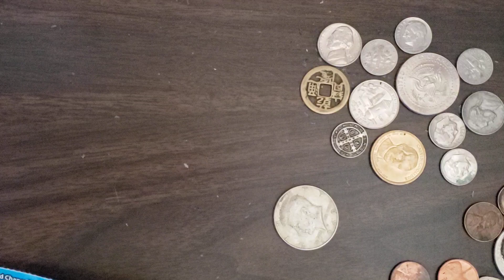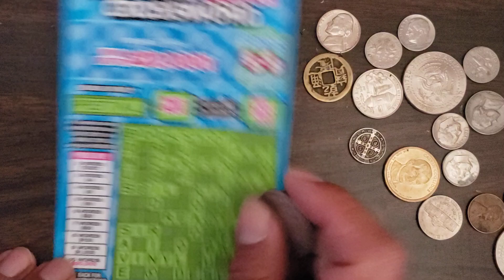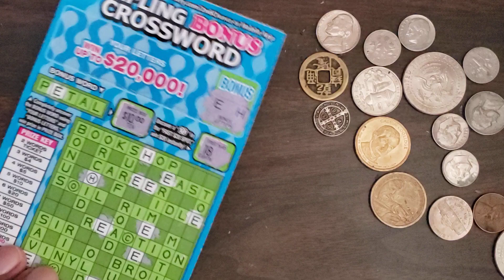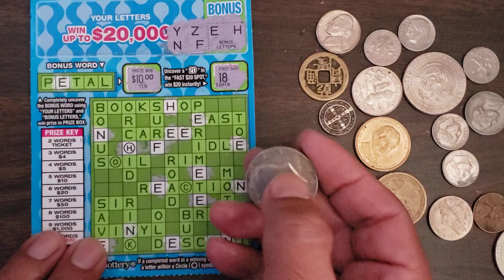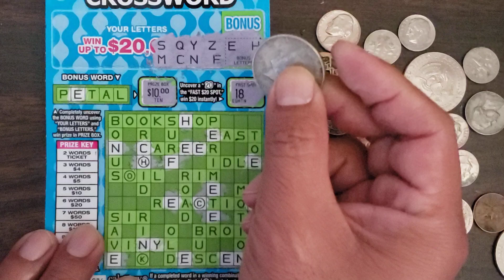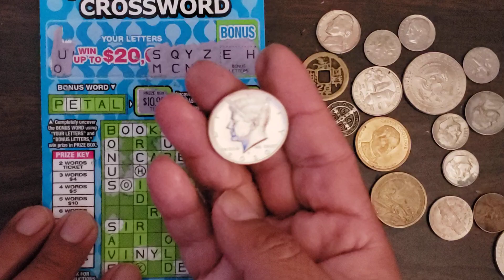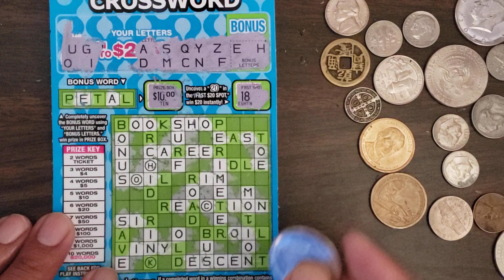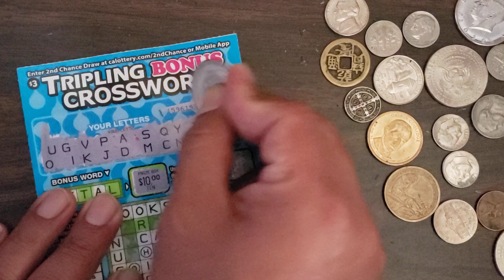another tripling bonus crossword California lottery scratcher ticket 🎟 😎